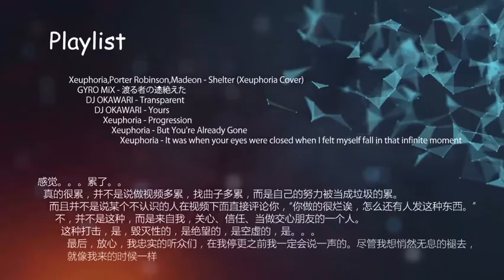The Best of Dream Piano Music # 1